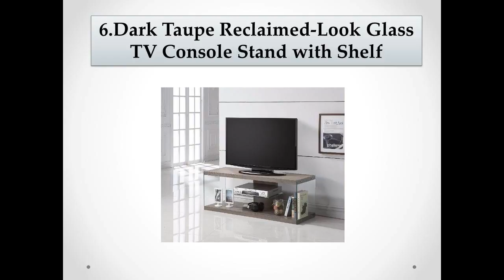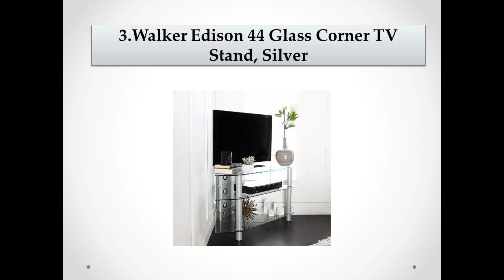Top 9 Best Glass TV Stands Reviews